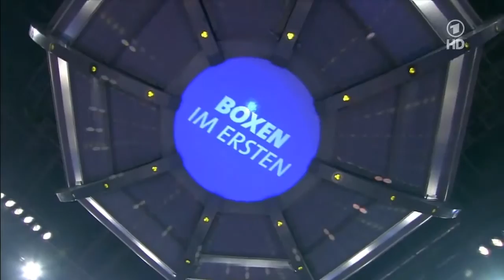KUBRAT PULEV vs ALEXANDER USTINOV FULL FIGHT HD ARD